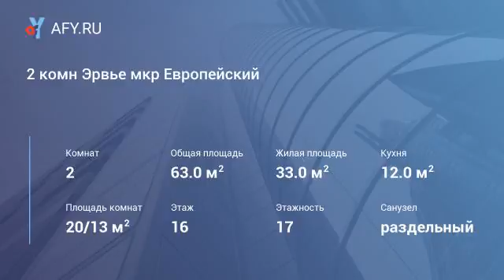2 комн Эрвье мкр Европейский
Квартира в современном мкр. «Европейский».
Косметический ремонт. В кухне гарнитур.
Небольшие уютные комнаты. Две лоджии.
Два шкафа – купе. Санузел раздельный – кафель, санфаянс.
Все программы, ипотека, без комиссий.